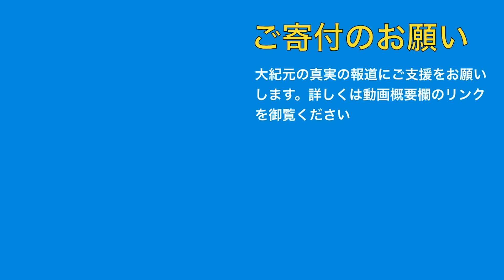中国の「軍事開発」実際は2000億ドル以上か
国防費予算に組まれない中国の「軍事開発」実際は2000億ドル以上か　米報告が指摘

アメリカ国防総省が9月1日に発表した
「中国共産党の軍事力に関する2020年報告書」によると、
中国軍は最新の民用技術を軍事に利用する「軍民融合」政策により、
現代化を早めています。